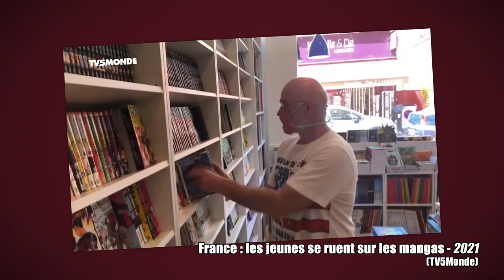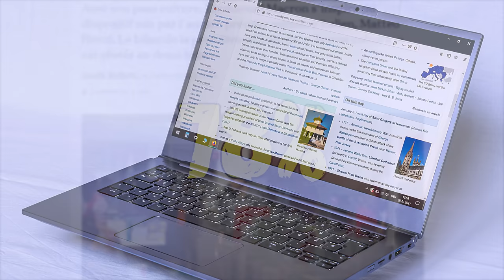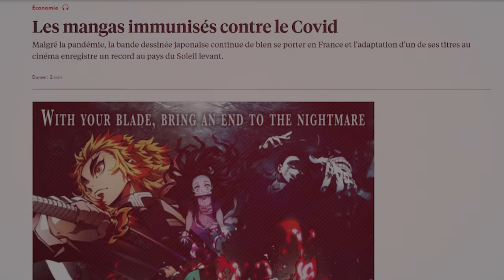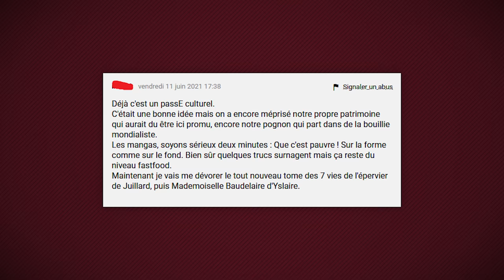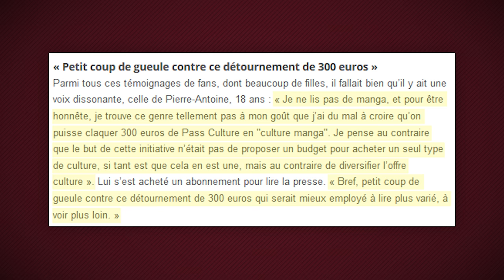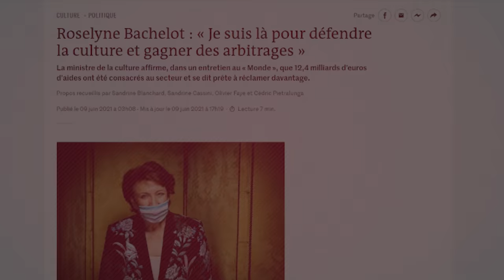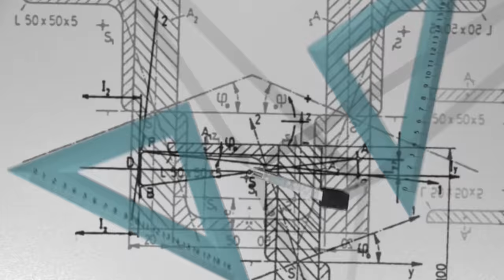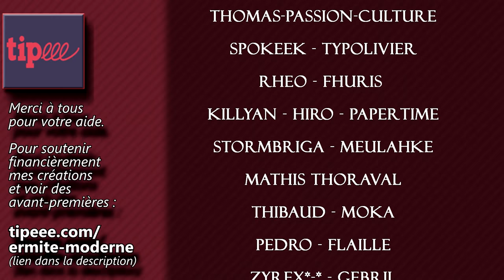Pass Culture : DÉTOURNÉ par les MANGAS ? - Sous-France Culture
Avec le Pass Culture, les jeunes de 18 ans s'achètent, entre autres livres, beaucoup de mangas.
Et bien sûr, ça fait polémique chez pas mal de politiciens, chroniqueurs et snobinards. Ermite se penche sur le sujet.
° POUR SUIVRE GPM (montage)
🎵 Musiques :
Dog Check - Deltarune OST
Scatman World Remix 8Bit - Rocco  Navarro
Load Your Game - Animal Crossing OST
Settei - Brain Age OST
Welcome to Mafia Town - A Hat in Time OST
Jerry - John Bartmann
Nakama - Ezouken OST
PIZZA PASTA PUT IT IN A BOX - Inconnu
Darkmoon Caverns - Diddy Kong Racing OST
Mr Resetti - Animal Crossing OST
Bun Itakura Mishio Ogawa - Happy Circle
Jiraiya's Theme - Naruto OST
Raimon Junior School ~Endo and Co.~ - Inazuma Eleven OST
Nukiuchi - Brain Age OST
Doze Meaning - Jojo's Bizarre Adventure OST
Inside a House - The Legend of Zelda Twilight Princess OST
Enemy Approaching - Undertale OST
Don't speak her name! - Fire Emblem Awakening OST
Equiping Spiral Ring - Pretty Cure OST
Peaceful days - One Punch Man OST
Beneath the Mask - Persona 5 OST
Bossanova - Tai Wuang
Annees 70 - Tai Wuang
Piano Life - Tai Wuang
You Are Stronger - Persona 5 OST
Various Quirks - My Hero Academia OST
Podcastarasta - Tai Wuang
Sushi instrumental - Tai Wuang